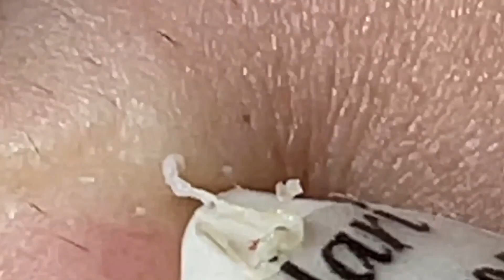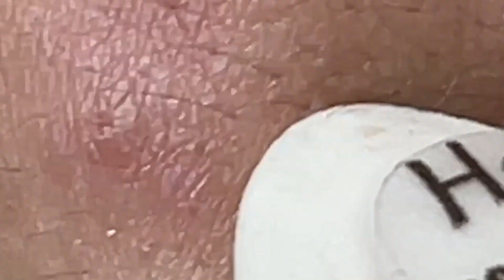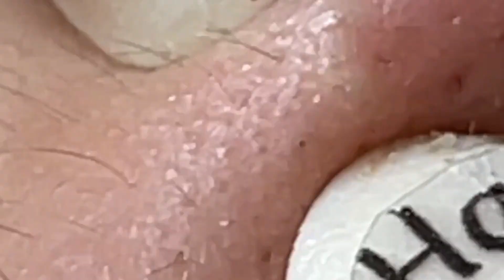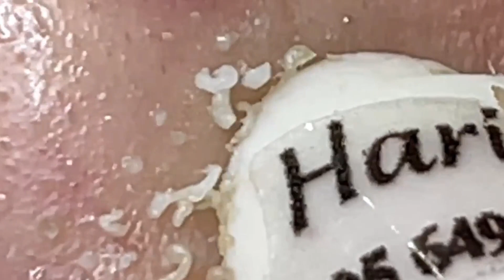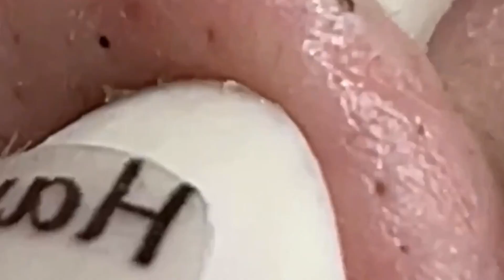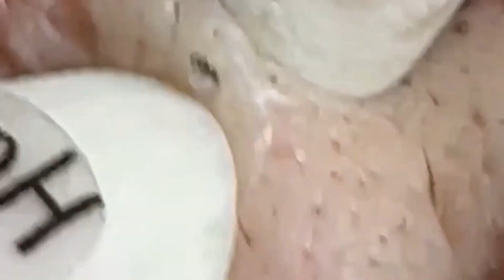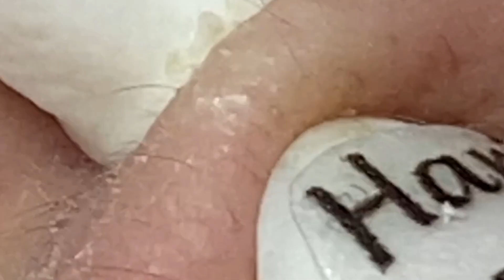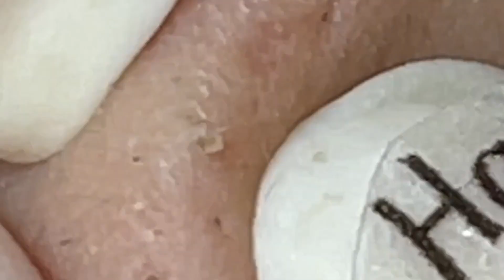𝐄𝐧𝐣𝐨𝐲 𝐄𝐯𝐞𝐫𝐲 𝐃𝐚𝐲 𝐖𝐢𝐭𝐡 𝐓𝐡𝐞 𝐁𝐞𝐬𝐭 𝐕𝐢𝐝𝐞𝐨 𝐍𝐚𝐒𝐚 𝐒𝐩𝐚 𝐎𝐟𝐟𝐢𝐜𝐢𝐚𝐥 |1390